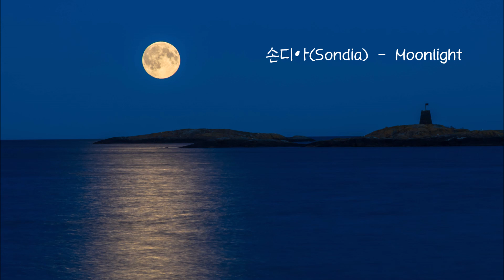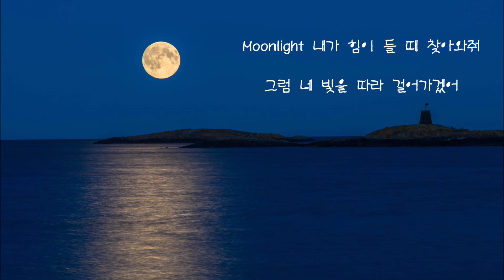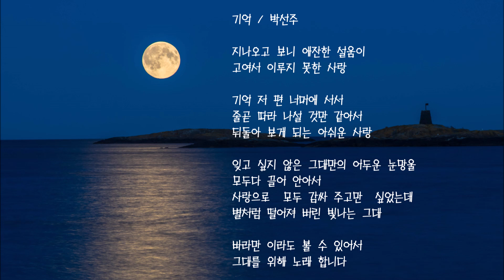손디아(Sondia) - Moonlight [블랙독 OST]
복된 한해 되세요 !!!